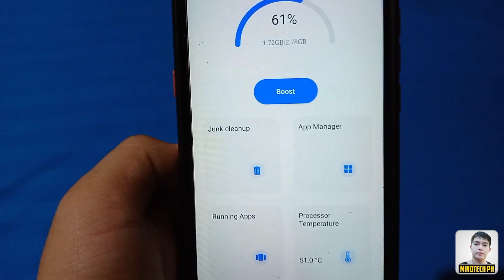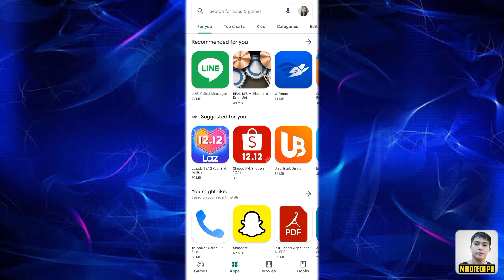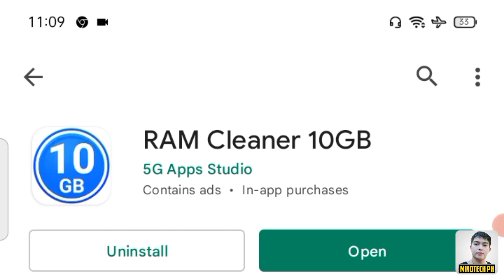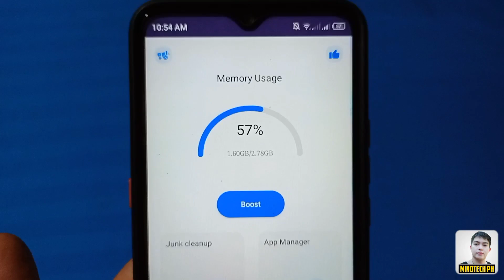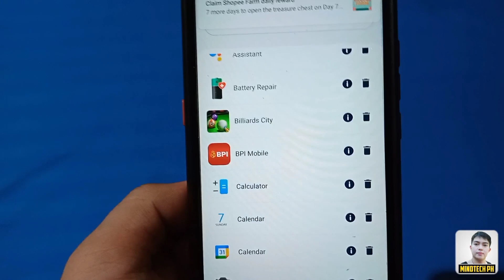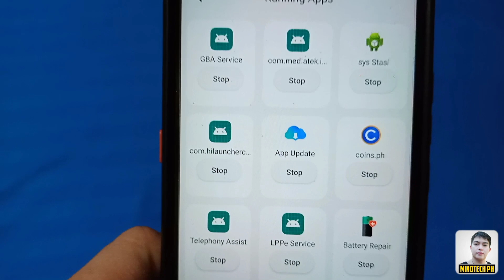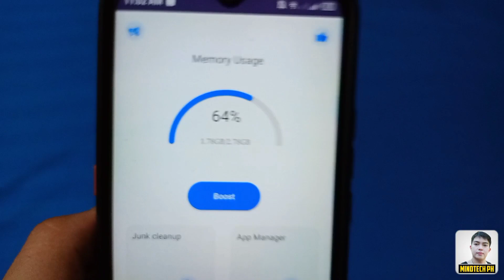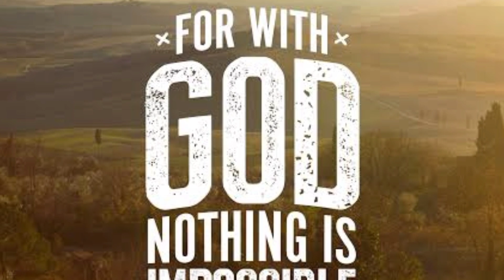PAANO PABILISIN ANG CELLPHONE MO NA PARANG NAKA 10 GB RAM SA BILIS ! BOOST AND OPTIMIZE ! 100% LEGIT